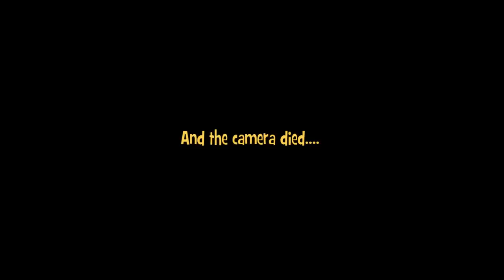Operation Old Crusty Grand Dad Napco Front Axle Removal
A video is worth a million words...